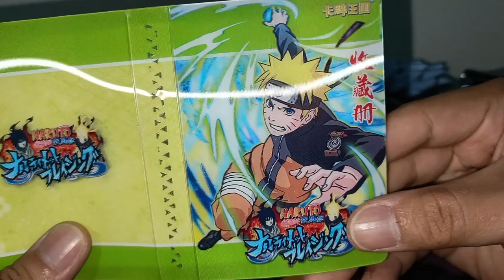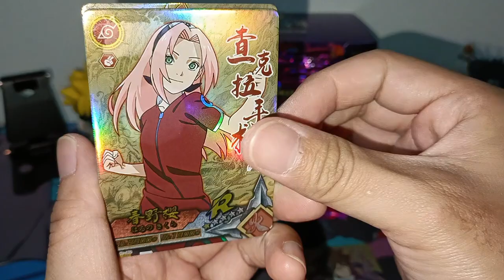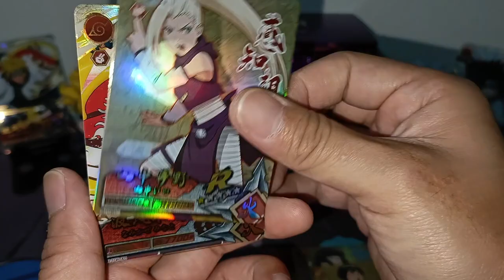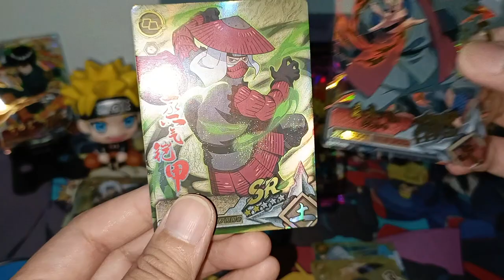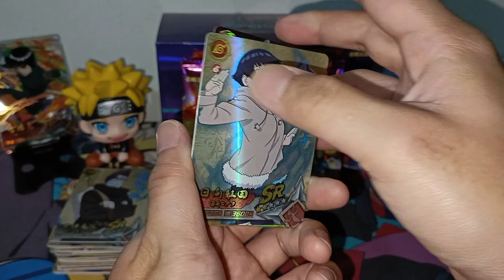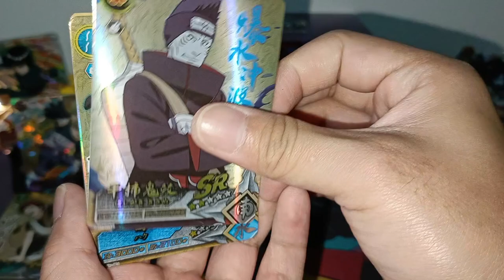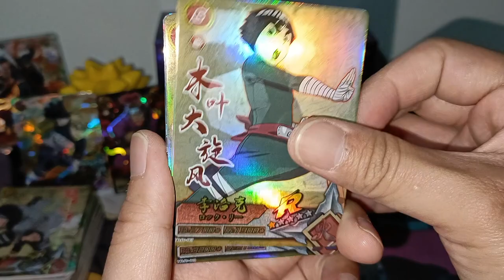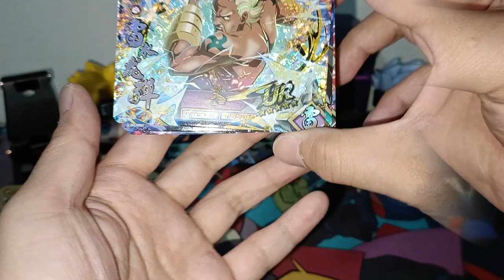[ASMR] Card Kingdom - 1st Series Collection | Naruto Booster Opening (No Talking)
Wave:  Card Kingdom - 1st Series Collection 5 Yuan Packs
Naruto Booster Box Opening
1st Series Collection 5 Yuan Booster Packs x 20